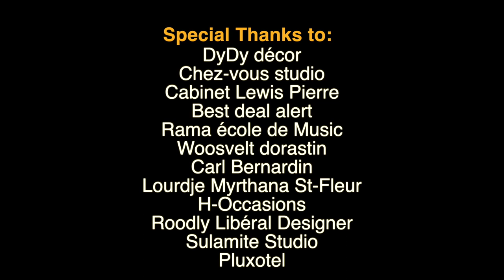AKSEPTE LOUWANJ MWEN (Video officielle) Manoucheca Maurice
AKsepteLouwanjMwen (Lyrics)

Aksepte louanj mwen  ( bis)

Aksepte louwanj mwen tankou David
Aksepte louwanj mwen tankou Moyiz
Aksepte louwanj mwen kou yon fòm de sakrifis
Akseptel. Aaakseptel

Repriz: Segnè tanpri resevwa

Repriz: pa repousem lèm vin kotew

Repriz: pa gade sou sa mwen fèw

2-Retire lòm chanèl kite nan mwen anvan
Kite fèm gen ògèy
Mt pansem t yon afè
Metem nan pozisyon poum chante ak zanj yo
Retire tout baryè puw Aksepte

Aksepte louwanj mwen

Bridge
Konnen m fè anpil sak pa bon Segnè
Konnen mwen blesew
Konnen mwen ofansew
Pechem yo fatiguew

Konnenm pa diy poum louwew Segnè
Konnen mwen blesew
Konnen mwen derangew
Pechem yo fatiguew

Konnen mwen blesew
Tanpri Aksepte m
Mèsi w Akseptem